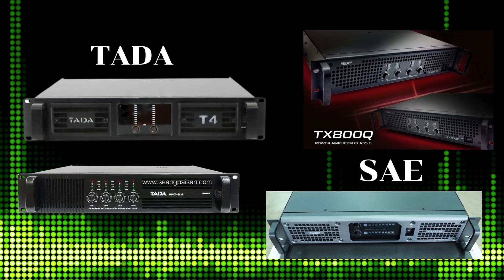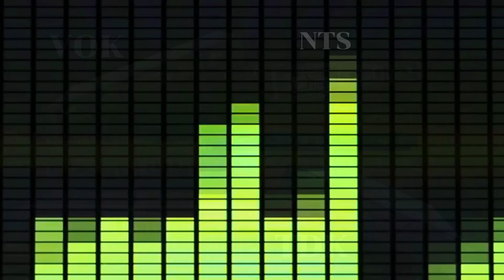เพาเวอร์แอมป์ กำลังวัตต์สูง มากกว่า 800++ วัตต์ ยี่ห้อ ที่นิยมในตลาด เครื่องเสียง เมืองไทย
VLOG EP.17 ส่องเพาเวอร์แอมป์ ยอดนิยม ในตลาดเครื่องเสียงเมืองไทย
เพาเวอร์แอมป์ แบนด์ยอดนิยม คนไทยนิยมนำมาขับซับเบส ในเครื่องเสียงกลางแจ้ง กำลังขับมากกว่า 800 วัตต์ 8 โอมม์ สามารขับดอกลำโพง วัตต์สูงได้
ยี่ห้อที่ติดหูใน สังคมโชเชียล
แอมปริฟรายเออร์ ยอดนิยม ในเมืองไทย

1. รับจัดชุดเครื่องเสียง ระบบเครื่องเสียงกลางแจ้ง เครื่องเสียง 1x2 เดรื่องเสียง 2x4 เครื่องเสียง 4x4 เครื่องเสียง 6x4 ชุดตู้ลำโพงแฮนเมด ตู้ลำโพงเจบินหน้าเปิด ตู้ลำโพงบีวี ตู้ลำโพง PS
2. รับจัดสเป็คเครืองเสียงกลางแจ้ง ตามงบประมาณ และความต้องการของลูกค้า
3. รีวิวอุปกรณ์ เครื่องเสียงกลางแจ้ง และการจัดการความรู้ ระบบเครื่องเสียง  และการใช้งานเครื่องเสียง
4. ให้คำปรึกษาแนะนำการใช้งาน ระบบเครื่องเสียงกลางแจ้ง สำหรับผู้เริ่มต้นใหม่
5. ผลิตและจำหน่ายตู้ลำโพง PS  J-Bin BV ตั้งแต่ 10 - 18 นิ้ว  สำหรับผู้มีทุนน้อย
6. เผยแพร่และถ่ายทำวีดีโอ งานบันเทิง  ท้องถิ่นทั่วไป
7. สนับสนุน ผู้สร้างสรรผลงานเพลง และบันเทิง ด้วนตนเอง ในโครงการ ปั้นดาว โดย โมซาวด์เทค Studio